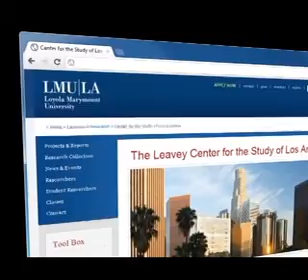ULS 04/03/12: A Conversation with Eric Garcetti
Conversation with LA Council Member Eric Garcetti. Facilitated by Dr. Fernando Guerra.